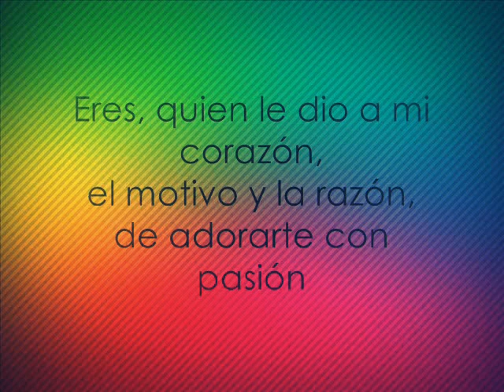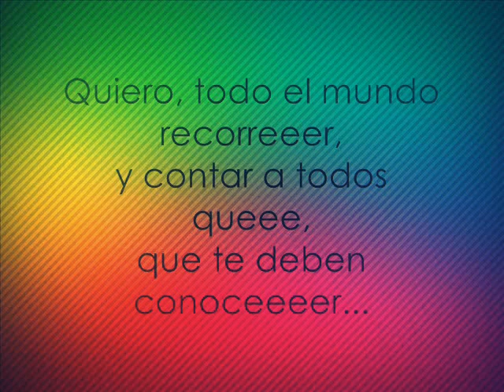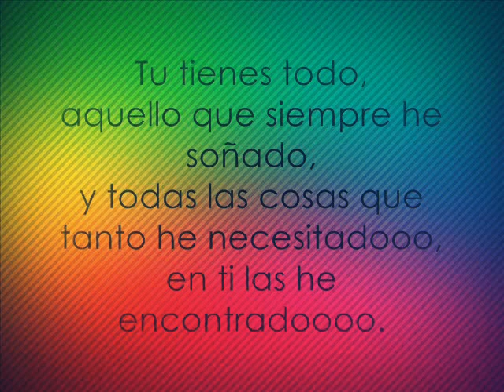Tercer Cielo - Eres (letra)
🌟 No olvides que te puedes contactar conmigo directamente, haz tu pedido el que desees, solo cantantes cristianos 🤗

Dios me los bendiga y que llene de dicha y de gozo su hogar ❤️